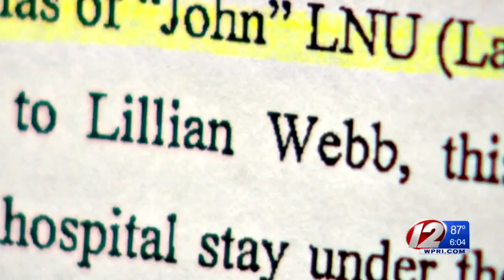Police Claim Charges Could Still Be Possible In Webb Case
Authorities say the woman who helped her fugitive husband hide for nearly two decades was granted immunity from state prosecution, but the deal did not include protecting her from any potential federal charges.